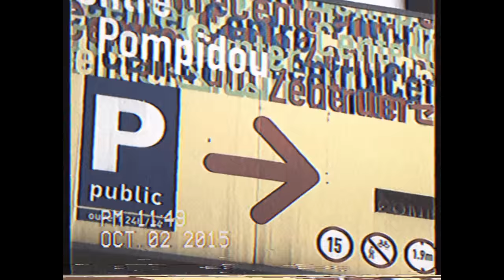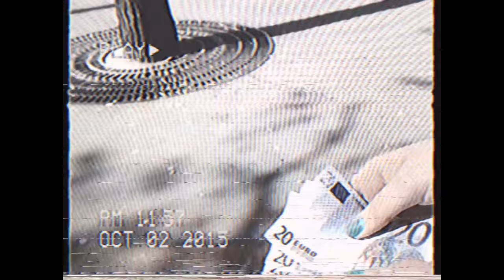IAMSU! - Phone & a GMAIL (Music Video)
"Phone & a Gmail"
IAMSU!
Directed by IAMSU!